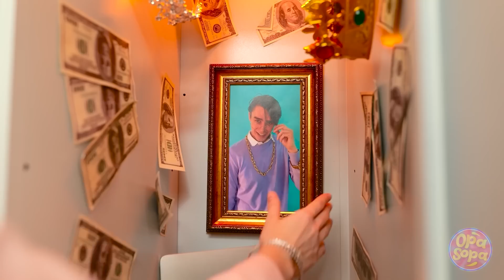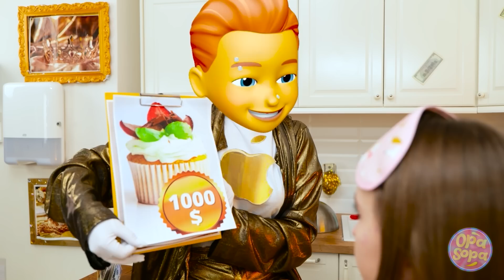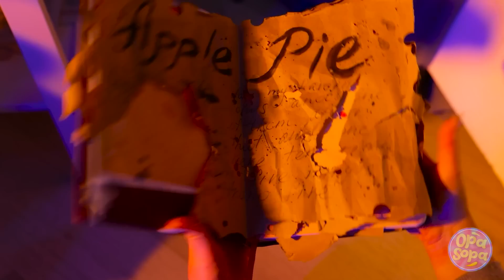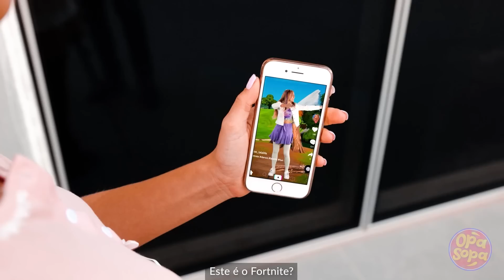Gamer NERD vs. Soft GAMER🕹️ | Um crush na ESCOLA 😍| por Opa Sopa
OpaSopa diversão engraçado pegadinha escola família A escola é o lugar onde passamos uma grande parte do nosso dia, temos colegas que amamos, outros nem tanto. Alguns professores são gente boa, outros bem bravos. O que é mais importante é aproveitarmos cada dia na escola, eles levam a gente para um futuro melhor.
Conte para a gente nos comentários o que você acha da escola.

Capítulos
00:00 - A melhor aluna da escola
02:47 - Ficar na escola à noite
05:45 - O que vestir em um encontro?
10:11 - Um tesouro doce
10:42  - Gamers: RICA vs. POBRE
14:26 - Crushes: RICA vs. POBRE
18:05 - Refaça sua história
21:45 - Eu tenho um encontro
26:05 - Competição de culinária
30:01 - Tenha uma melhor amiga